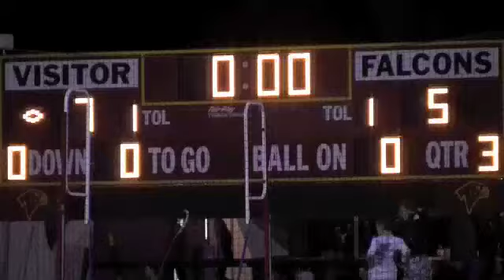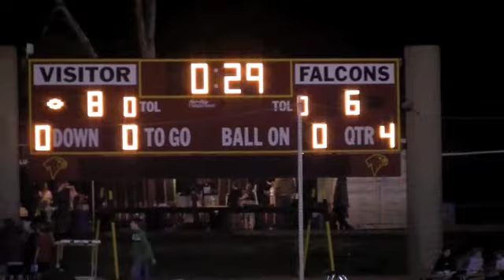WSL Torrey vs Ranch Bernardo